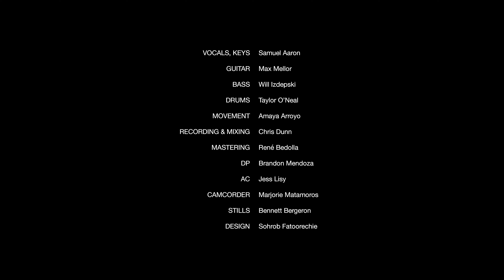Anything Left (Live from Wicker Park Studio)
Recorded at Wicker Park Studio in Chicago, IL
Vocals, Keys: Samuel Aaron
Guitar: Max Mellor
Bass: Will Izdepski
Drums: Taylor O'Neal
Movement: Amaya Arroyo
Recording & Mixing: Chris Dunn
Mastering: René Bedolla
DP: Brandon Mendoza
AC: Jess Lisy
Camcorder: Marjorie Matamoros
Stills: Bennett Bergeron
Design: Sohrob Fatoorechie